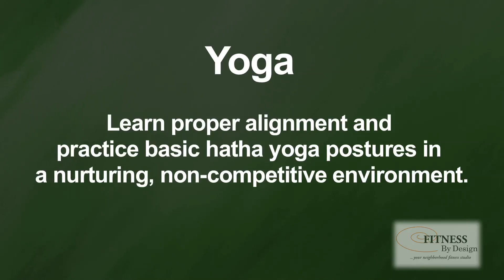FITNESS by Design